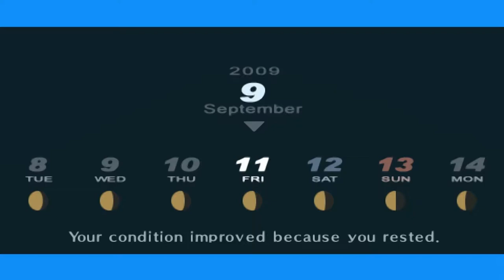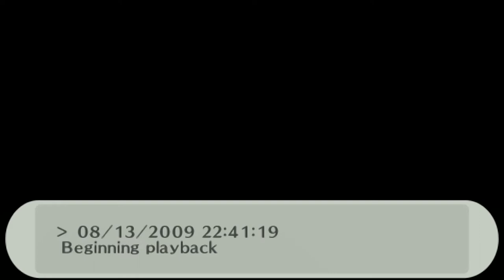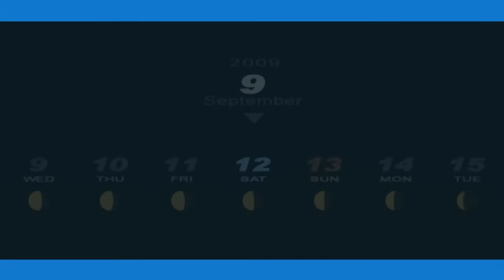Persona 3 Portable - 110 [9/11 - 9/12] Magician 08, Chidori's healing powers, Rec Akihiko's training